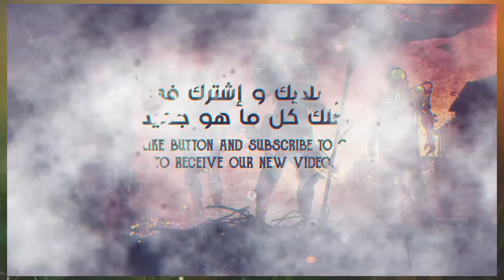b2k যখন মেয়ে ক নিয়ে খেলে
b2k যখন মেয়ে ক্যারেক্টার নিয়ে খেলে।

1.Garena Free Fire Indonesia Live
2.Garena Free Fire Brazil Live
3.Garena Free Fire Brasil Live
4.Garena Free Fire India Live
5.Garena Free Fire Singapore Live
6.Garena Free Fire Thailand Live
7.Garena Free Fire Bangladesh Live

📝Note Es: Gameplay me Noob or pro Do no ko mara gaya he agra aapko ja noob se dikkat he to aap video leave kare ja sakte he, ae video entertainment ke liye banaya gaya he es me ham apni proness or noobness nhi dikha rahe he or ae sab read karme ke bad bhi aapko koy dikkat he to sorry  or ae koy attitude me aake nahi likha he mene.